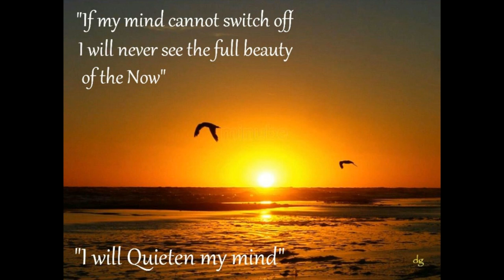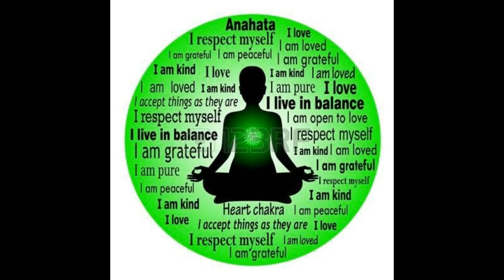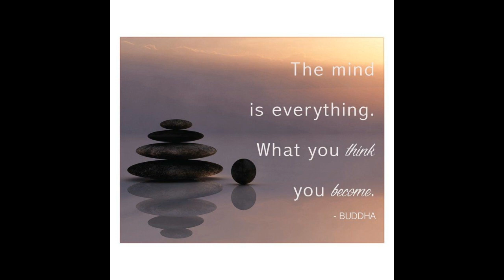ЙОГА НИДРА 3~АЛЕКСАНДРА ЖАБОНОВА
Йога нидра е систематичен метод за предизвикване на пълна физическа, умствена и емоционална релаксация. Терминът йога нидра произлиза от две санскритски думи: йога, която означава единение и нидра, която означава сън.

По време на практиката йога нидра изглежда, че човек сякаш спи, но съзнанието му функционира на едно по-дълбоко ниво на осъзнаване. По тази причина йога нидра често е наричана “психичен сън“ или дълбока релаксация с вътрешно осъзнаване.
В днешно всички имаме нужда от малко повече раздвижване, повече спокойствие на ума. Затова още януари 2016 година  реших да споделям опита си преподавайки йога….
 *ЗА ЙОГА* 💞
 "Йога" произлиза от Санскритската дума "YUG", която в буквален превод означава "съюз", обединение. Йога е един от най-древните методи за поддържане на духа и тялото в хармония.  А това е лесно и постижимо. Красотата на йога е в това, че не изисква преди това да си се занимавал с нея, за да извлечеш ползите. Независимо дали си млад или стар, с наднормено тегло или в добра физическа форма, йога има силата да успокоява ума и да укрепва тялото.  Йога е за всеки! 💗💗

Вече може да си закупите платени авторски медитации на темите:

1.АДЖАПА ДЖАПА МЕДИТАЦИЯ (СО ХАМ)
2.МЕДИТАЦИЯ ЗА ВСИЧКИ ЧАКРИ
3.МЕДИТАЦИЯ НОВОЛУНИЕ ЗА ПРИВЛИЧАНЕ НА ИЗОБИЛИЕ (НОВА)
4.МЕДИТАЦИЯ ПО ПЪЛНОЛУНИЕ ЗА ПРЕЧИСТВАНЕ (НОВА)
🔔Цена за 1 бр. медитация / 10 лв
🔔Цена за 2 бр. медитации/ 16 лв
🔔Цена за 4 бр.медитации / 28 лв
💓  Заплащането се извършва чрез :
👉Банков път (IBAN ,ще бъде посочен като се свържете с мен)

💓След заплащане,ще ви бъде изпратен линк или файл на email
💓За  да се свържете с мен може да изпратите съобщение във
 ✍ FACEBOOK страницата AMALA YOGA
Namaste и бъдете здрави 🙏💓🌸

 *ЗА МЕН* ❤
Казвам се Александра и се срещнах с магията на йога през 2012 година ,когато ми поставиха диагноза ‘’Паническо разстройство’’. Сертифициран йога-преподавател съм и завърших своето обучение през 2015 година в Нов Български Университет. Според мен йога е мощен инструмент за работа с тялото,със съзнанието, с ума.
Изпитвам особено отношение към Ин йога.Всъщност много често описвам срещата си с Ин йога като “любов от пръв поглед”. Ин е връщането ни към себе си и работата от вътре навън. В Ин няма напрежение,стягане и активиране на мускулите, стараем се да отпуснем всяка част на тялото(най-вече, стягане на съпротивите на ума)
Йога ме научи да слушам тялото си,да уважавам неговите граници и лимити,научи ме да потъвам дълбоко в себе си ,за да открия своето истинско Аз. Автор съм в сайта , пиша статии за йога и йогa хранене ,защото йога и готвенето за мен за повече от страст .
Координатор за България  към YOG INDIA FOUNDATION BHARAT
Водя онлайн практики всеки месец като гост преподавател в Everest Yoga Institute India